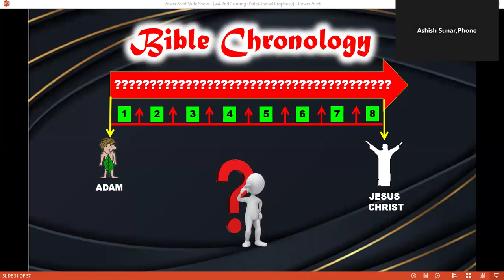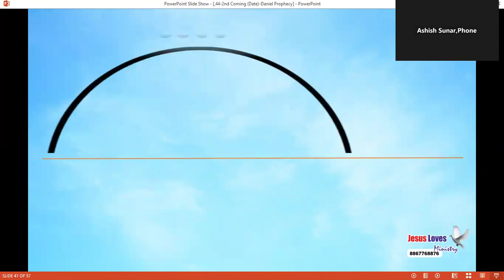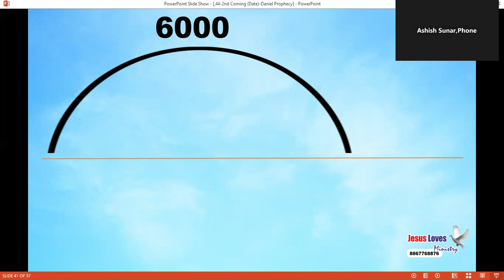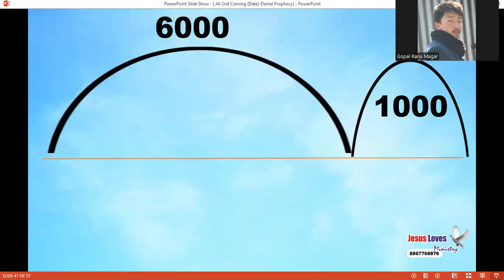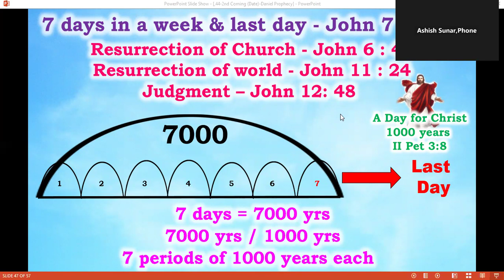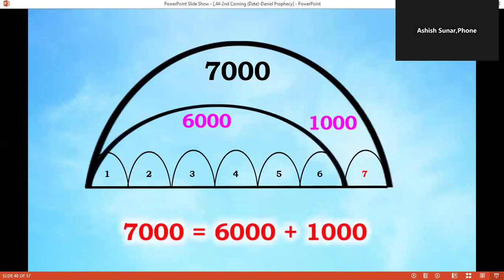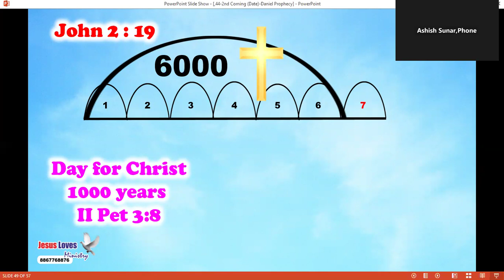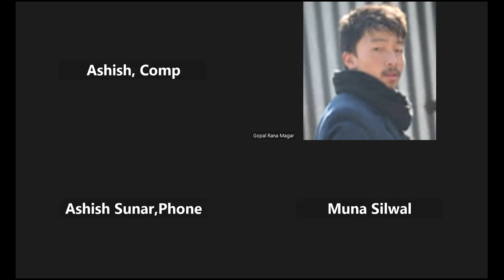Second coming- 6 Free Nepali Bible Study - Br Raju - 8867768876- Jesus Loves Ministry-13/10/24